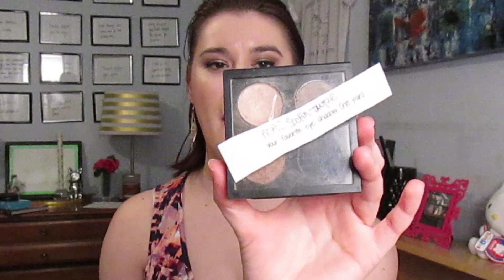Finish 24 by July 4th ROULETTE Intro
- A product with cute packaging ~ Pacifica Indian Coconut Nectar Body Butter
- A product I haven’t used in a while ~ NCLA Cuticle Oil
- A product that cost $5 or less ~ Soap & Glory Hand Food
- My least favorite perfume ~ Katy Perry Royal Revolution
- A hair product ~ Naturelle Hypoallergenic Conditioner
- A product that I don’t like ~ Perfectly Posh Moon Over Sedona body butter
- My favorite body lotion ~ Trader Joe’s Coconut Body Butter
- A product from a previous project ~ Tata Harper Honey Blossom Resurfacing Mask
- A cream product ~ Tyra Banks Sculpt in a Stick in Light
- A product I loved in college ~ Sonia Kashuk Eye on Neutral Matte palette (skin tone shade)
- A product I carry in my purse ~ Urban Decay Revolution lipstick in Naked
- Close your eyes & pick a cheek product ~ Chanel Rose Bronze blush
- A long-time favorite ~ First Aid Beauty Eye Duty Triple Remedy eye cream
- A product that cost $10 or less ~ NYX Microbrow Pencil in Ash Brown

WHAT I’M WEARING:
FACE: Guerlain Lingerie de Peau in Beige Pale; Clinique Airbrush Concealer under eyes; Chanel Accent blush; MUFE Pro Contour 1 highlighter
EYES: Maybelline Color Tattoo in Black Orchid; MAC Naked Lunch & Satin Taupe; Dollywink Liquid Liner; Stila Huge mascara
LIPS: Milani Matte Blissful
EARRINGS: Topshop
DRESS: Apt 9 from Kohl's

FTC: Everything shown or mentioned in this video was bought by me or gifted to me from my sweet friends or family. If I am sent something for free to try from a company, I clearly state it in the video.